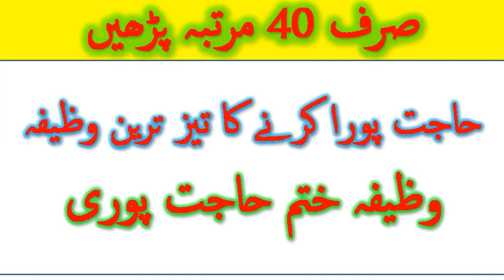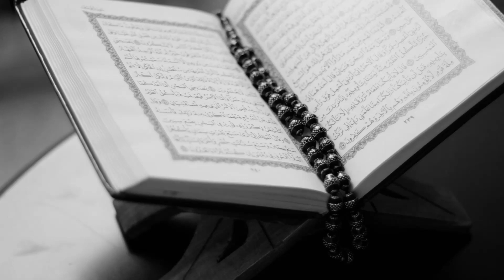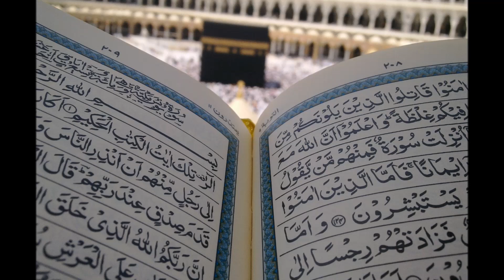Wazifa Hajat | Tez tareen wazifa hajat for any jaiz hajat - Wazifa for any purpose Wazifa Hindi Urdu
"As-Salaam-Alaikum" Friends Learn Islam Today Wazaif Channel ap k liy aj " Wazifa Hajat Ayat E Karima Wazifa For Anay Jaiz Hajat Wazifa Har Hajat Mushkal Musibat Dur Karny K liy Ayat Karima Wazifa For Hajat Dua For Problem." le kar aya ha .Ye wazifa ap kisi bhe jaiz hajat ko pura karny k liy kar sakty hain. Mushkalat aur praishani  musibat sy nijat hasil karny k liy kar sakty hain. Ye wazifa rizq mein barkat hasil karny k liy bhe kar sakty hain. Es k ilawa ye wazifa job hasil karny liy bhe kar sakty hain. Har jaiz hajat aor maqsad mein kamyabi hasil karny k liy ayat e karima ka wazifa kia ja sakta ha

Wazaif sy mukamal faida hasil karny k liy Namaz ki pabandi karain,Astaghfar aur Darood Pak ka ahtamam karain. Hamary channel par qurani wazaif aur islamic wazaif hoty hain.

Popular Wazaif Of Learn Islam Today Channel

1- Wazifa For Any Jaiz Hajat - Wazifa For Success - Ayat E karima
2- Ayat E Karima Wazifa For Hajat Puri Ho Gi Har Mushkal Dur Insha

3-  Get Rich Wealthy|Rizaq Barish ki Tarha Barsy Ga Ya Wahabo Ya

4-   Get Rich Wealthy -Rizaq Barish ki Tarha Barsy Ga Ya Hayyu Ya

5-Har Mushkal Or Hajat K Liy Ya Allah Ya Rahman Ya Rahim Ki

6-   Mujarab Wazifa Har Mushkal Praishani Musibat Masail Hal-

7- Wazifa For Any Jaiz Hajat بَدِیعُ اسَّمٰوٰاتِ وَال٘اَر٘ضِ یا بدیعُ